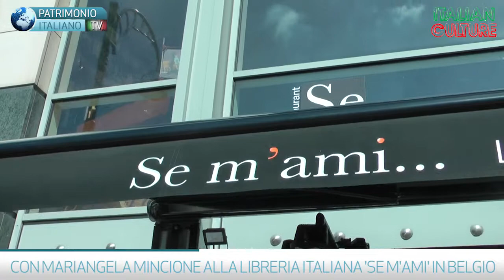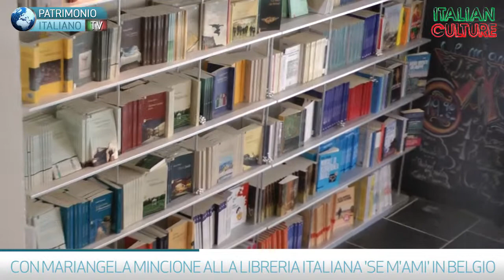P.I. TV - Con Mariangela Mincione alla libreria italiana 'Se m'ami' di Bruxelles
Servizio di Michele Pilla per la rubrica Italian Culture